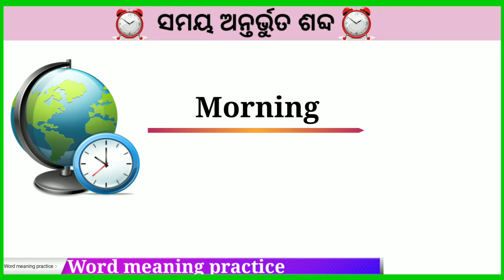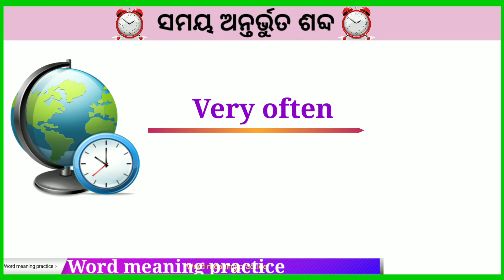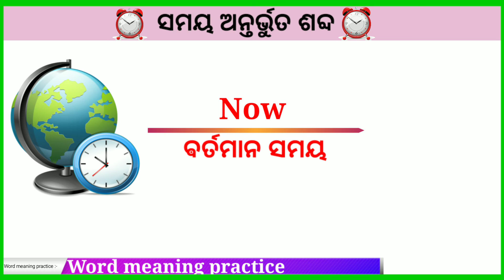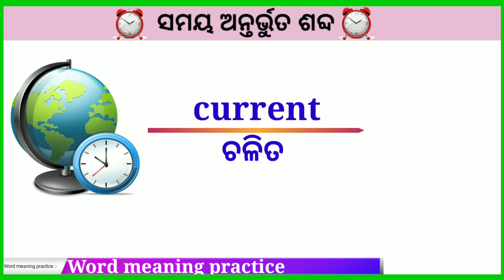ସମୟ ଅନ୍ତର୍ଭୁକ୍ତ ଶବ୍ଦ ll Word meaning practice in english to odia ll daily using English words.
Word meaning practice in 10th class
Word meaning kaise yad kare
Word meaning practice in odia
Word meaning english to hindhi
Word meaning english practice
Word meaning practice in english to hindi
Word formation in english practice